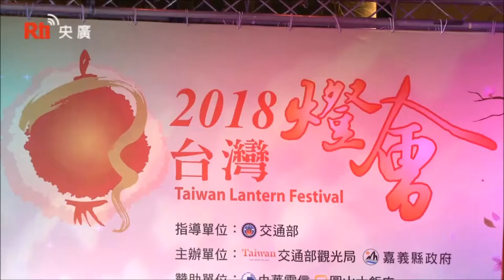2018 Taiwan Lantern Festival to kick off in Chiayi in mid Feb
2018 Taiwan Lantern Festival to kick off in Chiayi in mid Feb